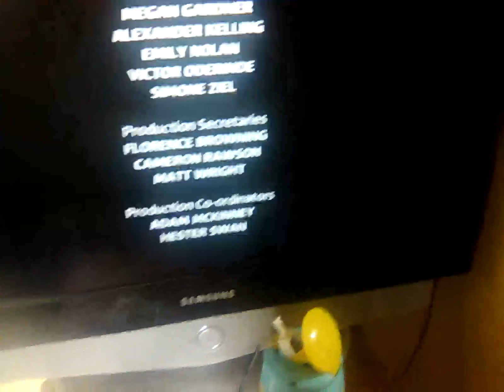14 June 2024